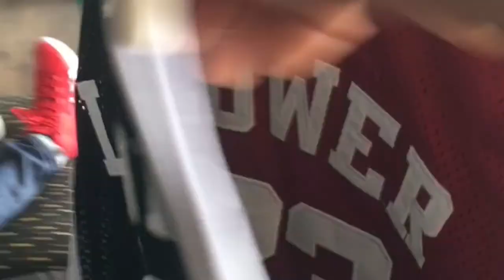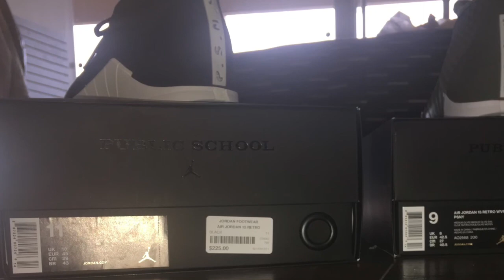Heatseekerz TV A Better Buy Featuring The Buckeye Guy